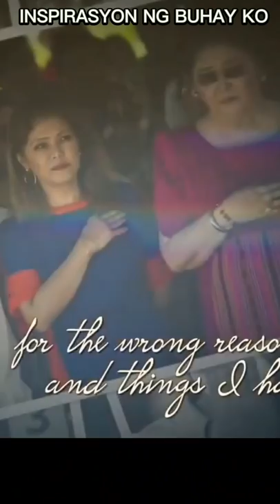MANANG IMEE IKAW AY ISANG INSPIRASYON ANG GABAY KO - BBM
@Bongbong Marcos
@Inday Sara Duterte